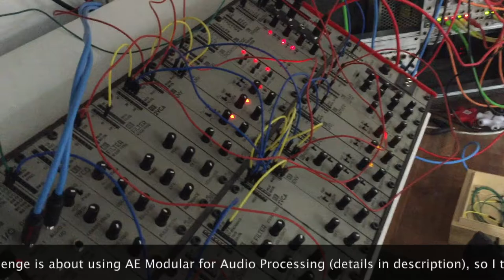AE Challenge #2 - More Machines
This weeks patch challenge for the Tangible Waves AE Modular is to use the AE Rack for Audio Processing rather than synthesis.

you can read more about the challenge and hear others submissions on the AE forum:

Given I was exploring the Krell Patch yesterday, I thought I'd introduce the AE rack into the mix, to process the audio at the heart of the patch.

The Eurorack patch is similar to yesterday using Marbles and Stages to alter pitch/dynamics/tempo.
however now the primary audio from Plaits rather than going to Rings directly, travels via the AE Modular for processing, then to Rings.

On the AE modular, Ive generated a fairly chaotic mix of envelopes and lfos (hence mass of patch wires!) , which are used to drive two different filters, these two filters are then crossfaded between using an envelope.

All the envelope are bring trigged by the same end of cycle trigger,  as driving the Eurorack Krell patch (coming via the CV into the AE Rack)

In addition, Im also using the multiFX (again modulated) in AE rack to add some shimmer on the main output.

It's been an interesting challenge for the AE modular, exploring how to send audio back and forth, and also using CV generated on the eurorack to trigger things on the AE rack.